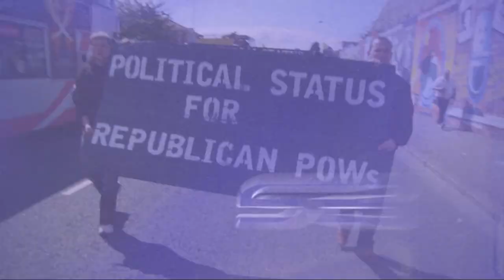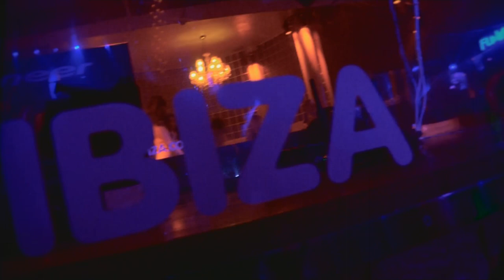Stafford Brothers - Season 1 Trailer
THE STAFFORD BROTHERS is a sizzling new reality series that follows two of Australia's most unique dance music DJ's, Matt and Chris Stafford, on a global tour filled with pumping music, exotic locations, pulsing crowds and glamorous parties.

Known as 'The Stafford Brothers', the colourful siblings have carved out a hugely successful career in the entertainment industry and are now two of the most promising DJ's in the business, playing to packed clubs around the world.

In this six-part series, viewers are given an exclusive, access-all-areas pass to the exotic world of dance music as cameras follow the Stafford brothers on their biggest and best tour yet, as they travel to the party capitals of Europe including Ibiza, Greece and London. With their fiery manager Joey, Matt's blonde bombshell girlfriend Brooke, and mum and dad joining them on tour for the first time, things are guaranteed to go wrong.

Follow the talented DJ brothers on the most challenging period in their careers, the series also takes a behind-the-scenes look at the inner workings of the Stafford Brothers business, as they write, produce, perform, collaborate and negotiate on their most ambitious -- and dramatic -- tour to date.

This could be the start of global domination, as long as the boys can juggle partying, working and their private lives.  One thing is for sure, what happens on tour no longer stays on tour.